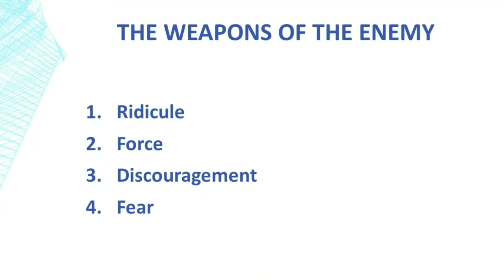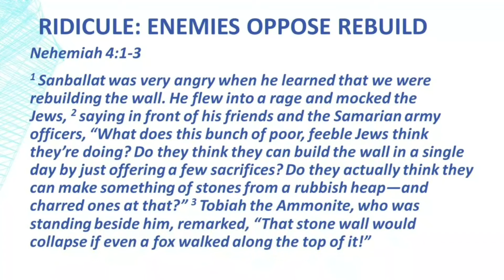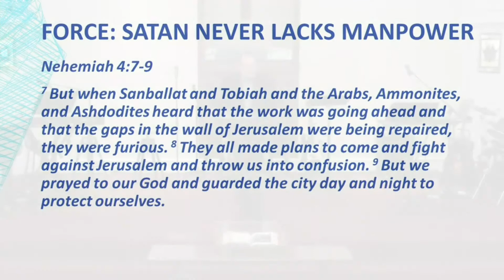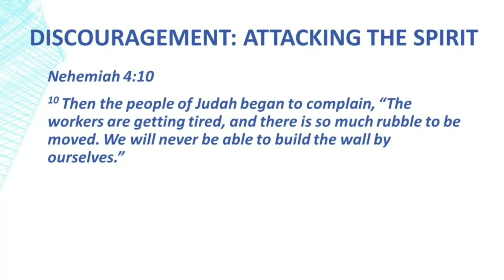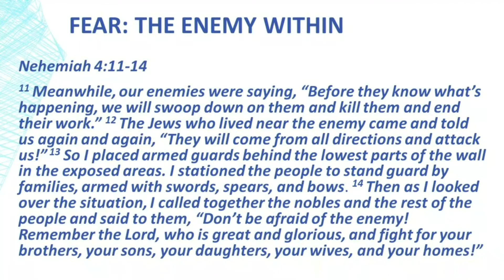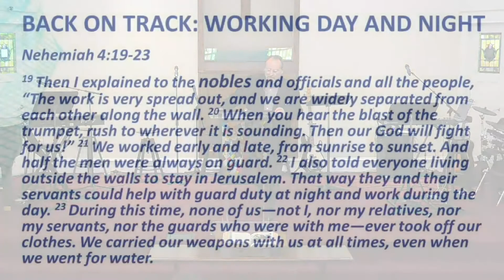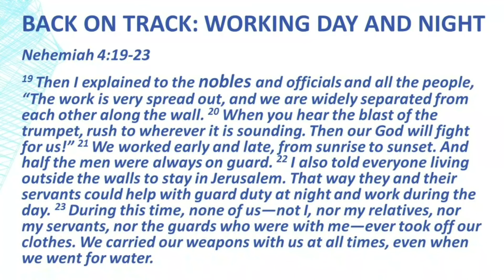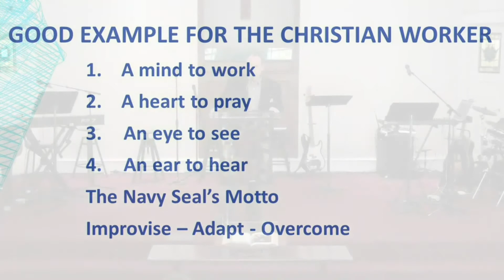Threats From The Enemy - March 14, 2021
Threats From The Enemy
FBC Hebron